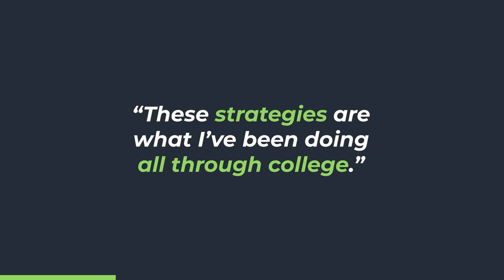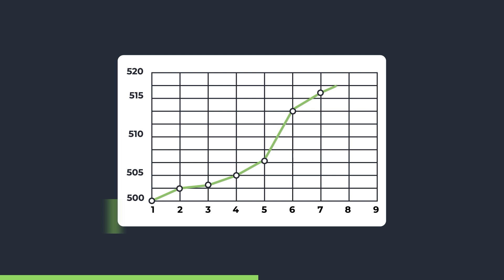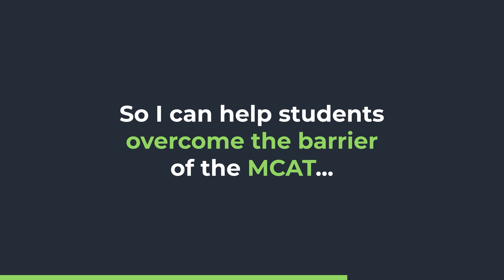From 500 to 520 - Hanes' Journey on the MCAT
✅ Get all free MCAT courses, practice passages, strategy emails, downloads, study notes, and more

What if we told you that you might be wasting your MCAT study prep time with the way you’ve been studying? Before eventually scoring 520, your MCAT Mastery mentor, Hanes, started his MCAT prep by watching content videos, taking notes from textbooks, and memorizing the terms he thought he needed to know before he realized… He had wasted an entire month of his MCAT prep 😶 Make sure you don’t make the same mistakes he did by watching his video!

Let’s Connect!

Unlock all our free MCAT resources created by top MCAT scorers